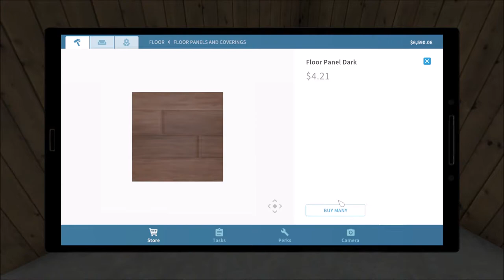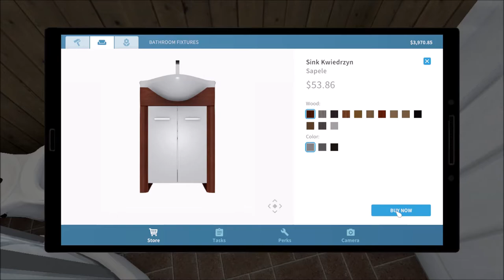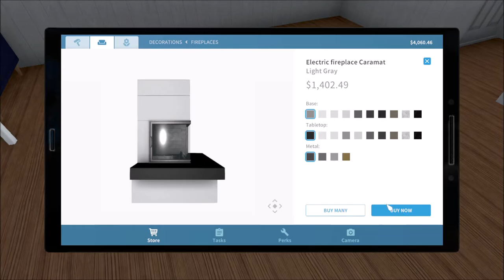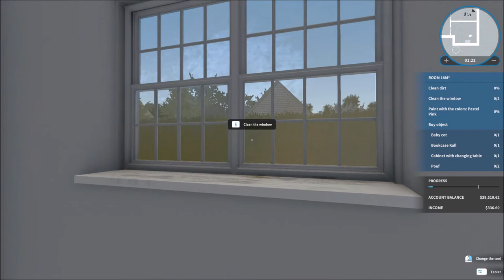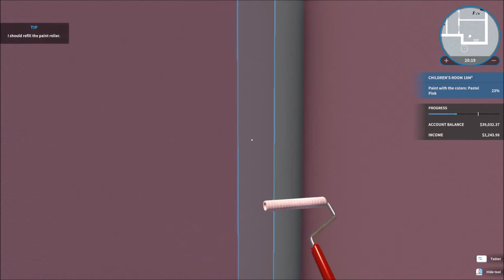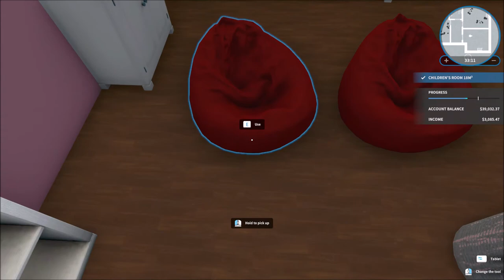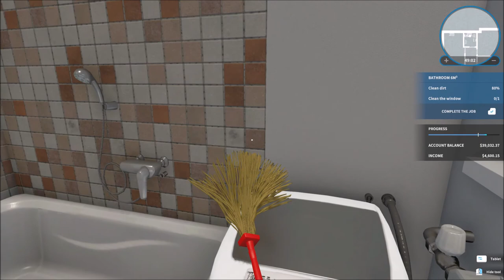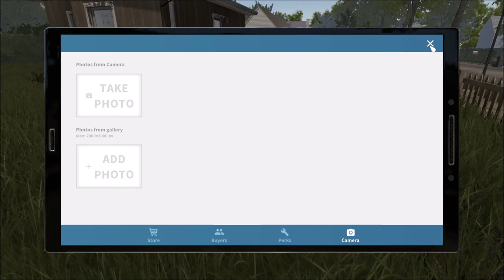House Flipper Episode 2: More Houses to Flip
In case anyone forgets, I have episode 2 of House Flipper uploaded.